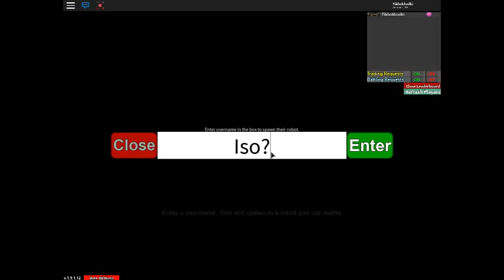Project pokemon beating karos 4